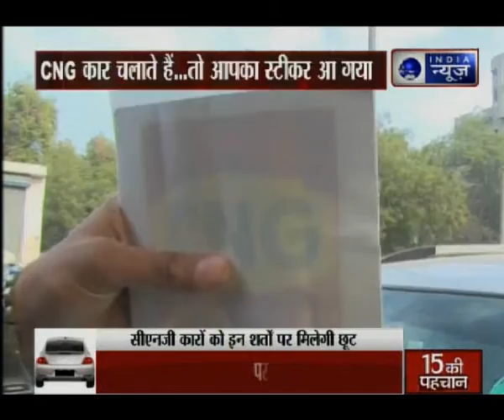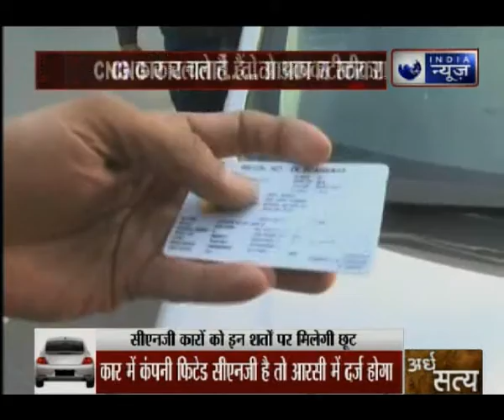Odd-Even Formula: CNG cars in Delhi to be issued special stickers from today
Delhi Transport Minister Gopal Rai on Monday said that Indraprastha Gas Limited (IGL) will issue its stickers to CNG-certified cars from today. The Aam Aadmi Party government has given exemption CNG-run cars having IGL's stickers from odd-even scheme that begins from January 1. However, the government warned that if anyone was found using a fake or a copy of these CNG stickers, he or she will be prosecuted under section 420 of the Indian Penal Code besides imposing a heavy penalty.